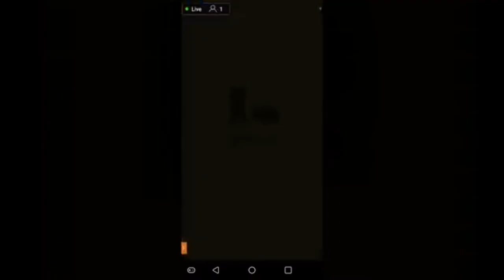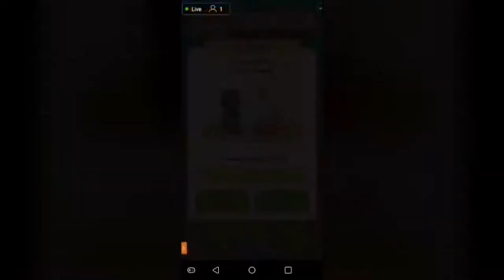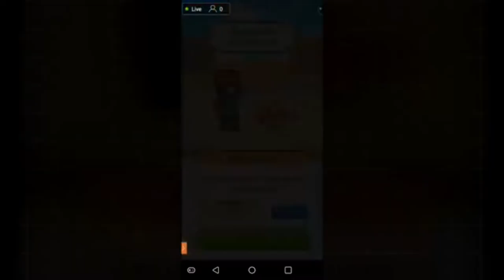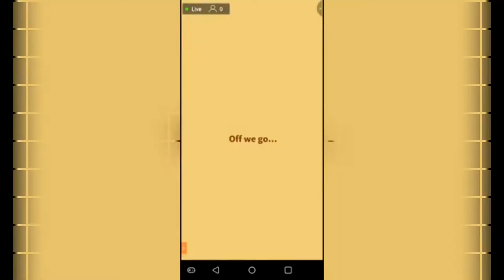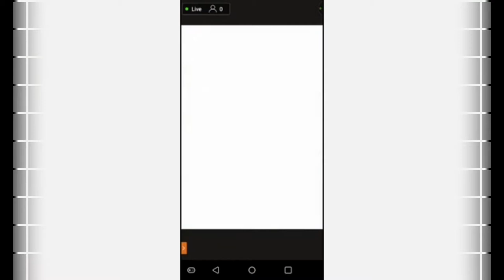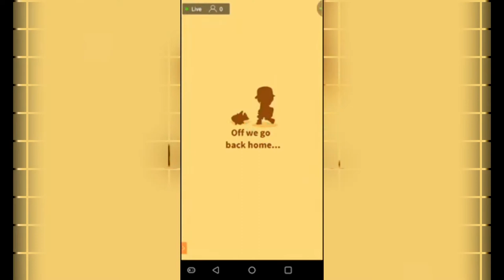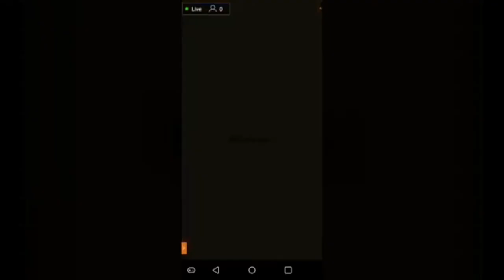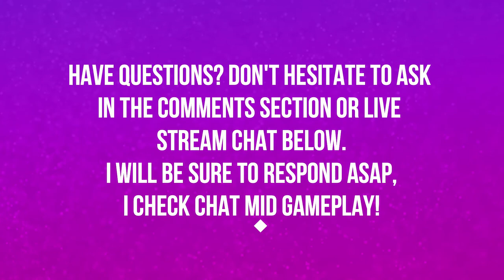THIS GAME LONG A.F. | EPISODE 8 | POKEMON MAGIKARP JUMP 🎮🎮🎮